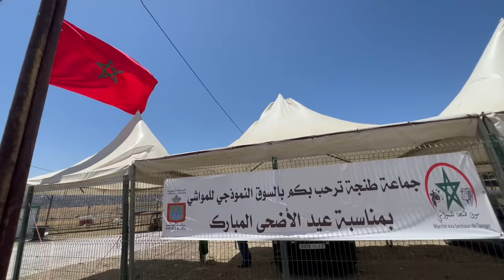وصول اول دفعة من المواشي الى سوق سيدي ادريس بطنجة